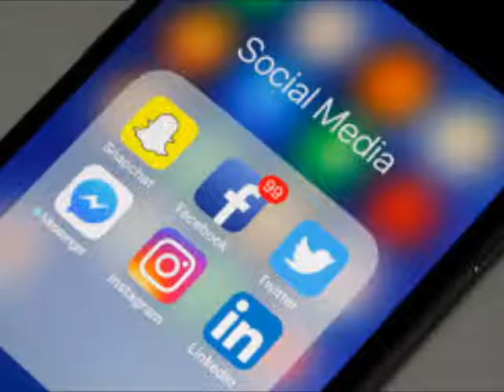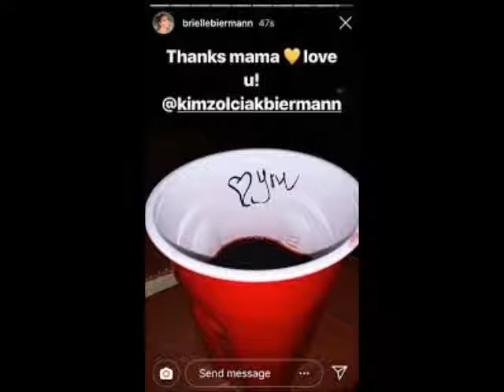Kim Zolciak Biermann Leaves Love Notes For Brielle In The Most Unexpected Places Review